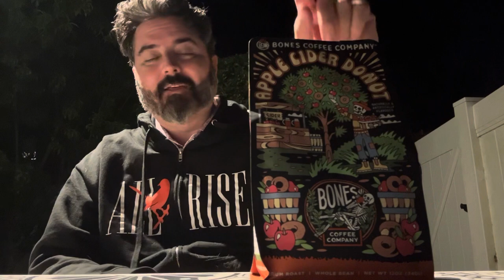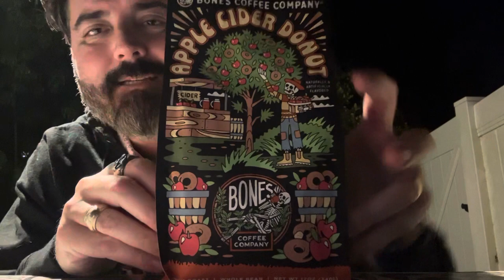Tastin’ Like A Boss: APPLE CIDER DONUT: Bones Coffee Co. 3-Way Coffee Review and Apple Meltdown!!